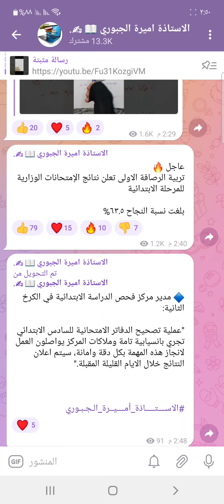عاجل 🔥 ورسميا تم رفع نتائج السادس الابتدائي لهذه المديرية....